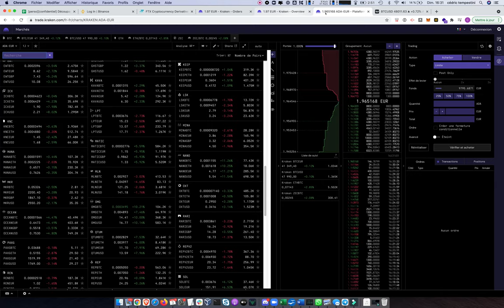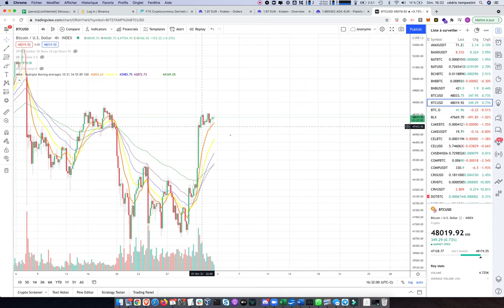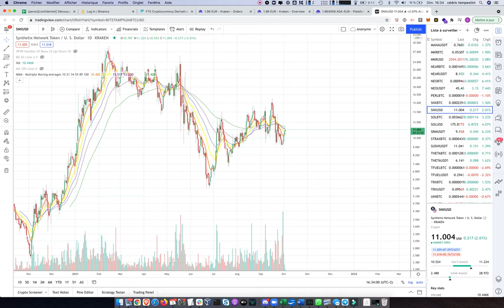Cryptos / Bitcoin - point marché 03-10-2021 - ça sent la hausse...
Les liens d'inscriptions referral, ça vous fera gagner des réductions et/ou des bonus et ça me permettra de voir la portée réelle de mes contenus :

Inscription Diabolo Trading (Ce que j'aurais du gagner est offert aux personnes qui passent par ce lien, je suis le seul à offrir ça ;) ) - (Bonus de 15% sur les crédits déposés via ce lien )

Sur les mandats de gestion / solutions sur lesquels je suis positionné :

Pour contacter Napoleon Crypto et passer en pro, ça se fait surtout par mise en relation, donc si vous êtes éligible et intéressé je peux faire le relais. Vous pouvez remplir ce formulaire :

👉🏻 Si vous souhaitez rejoindre notre communauté privée (ATTENTION JE PRÉVIENS : PROCESSUS DE SÉLECTION À L'ENTRÉE) 💪💪💪 :

🤔 Qu'est ce que UMento ?
C'est une communauté d'indépendants et d'entrepreneurs, qui partagent les mêmes valeurs, qui échangent entre eux, s'améliorent, développent leur business, et veulent gagner en liberté.

Nos articles autour du freelancing, l'indépendance, l'investissement, le développement personnel, tous les sujets autour de l'entrepreneuriat :

Père riche père pauvre :

L'homme le plus riche de Babylone :